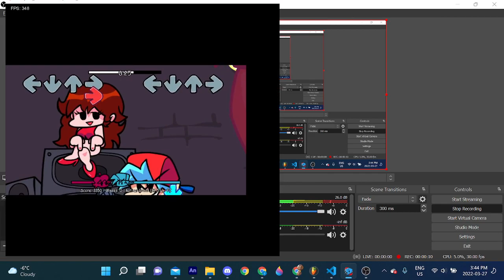Window testing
uhmm uhmmm uhhhh